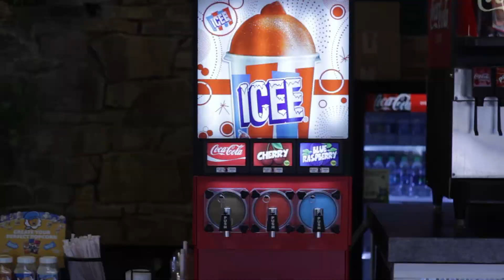Confused Dad in a Movie Theater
We've all seen one. Maybe you've been one. It's okay; there's always a lot going on in the lobby.

Big thank you to the staff at Leitersburg Cinemas for allowing us to film in your lobby.

We're super excited to start making content! - Cat & Alex

We have a microphone now, so things are about to get a whole lot better.